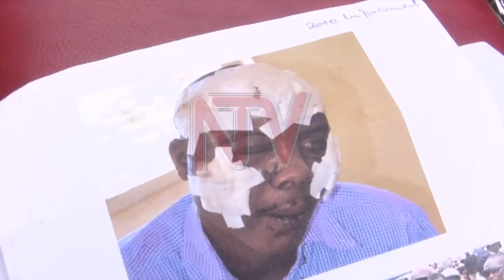Boda Boda riders protest rampant murders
The riders now want Parliament to regulate the sale of spare parts which they say is what is fueling the murders and theft of their motorcycles.